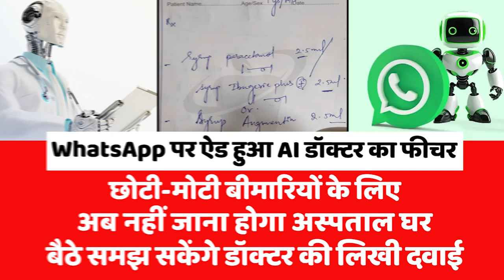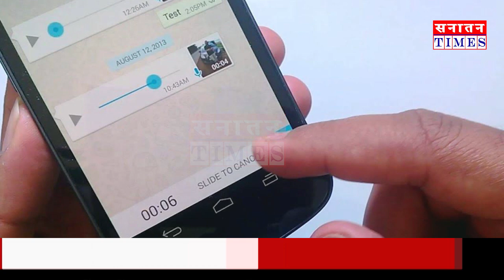WhatsApp पर ऐड हुआ AI डॉक्टर का फीचर, छोटी-मोटी बीमारियों के लिए अब नहीं जाना होगा अस्पताल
हमारे मुद्दे-

*सनातन संस्कृति
*क्षेत्रीय मुद्दे
*जनजागरूकता अभियान
*जनता की राय
*आदि